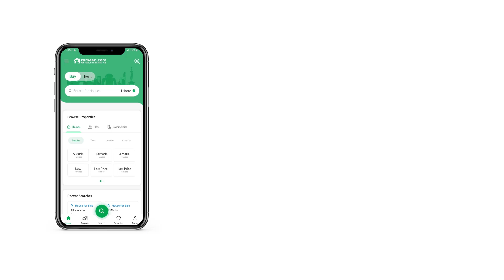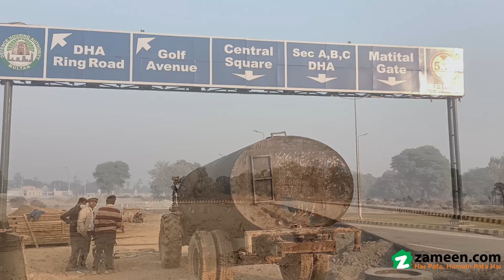5 MARLA RESIDENTIAL PLOT FOR SALE IN DHA MULTAN